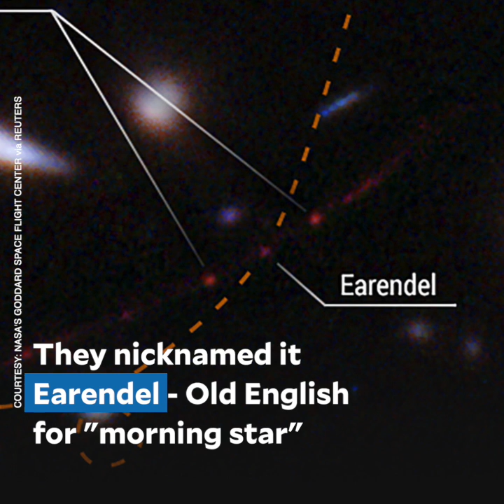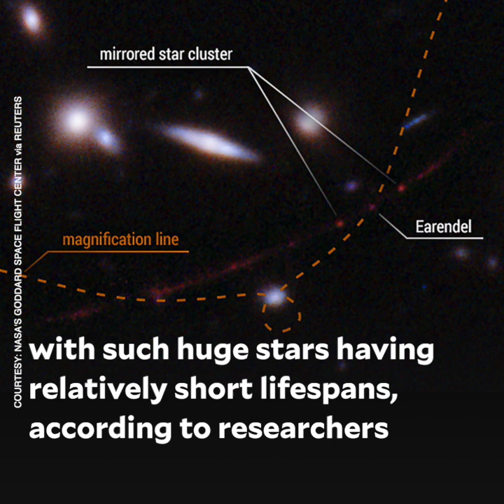Hubble telescope spots most distant star on record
Using NASA's Hubble Space Telescope, scientists have discovered the most distant individual star on record, a bright behemoth they nicknamed Earendel - Old English for "morning star" - because it existed during the dawn of the universe.